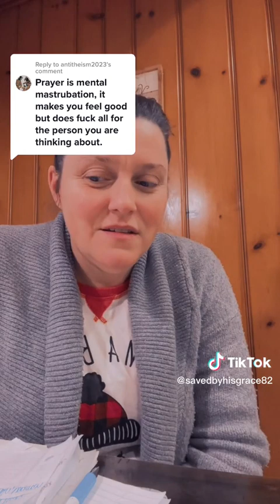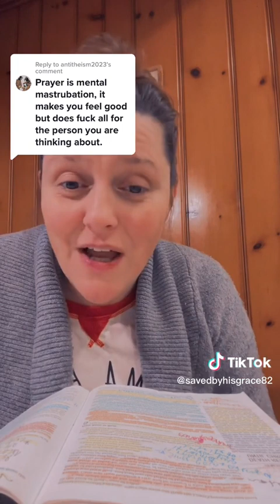Response to disturbing comment, God bless you!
TikTok Video Credit: savedbyHisgrace82

Jesus loves you, seek Him. ❤️